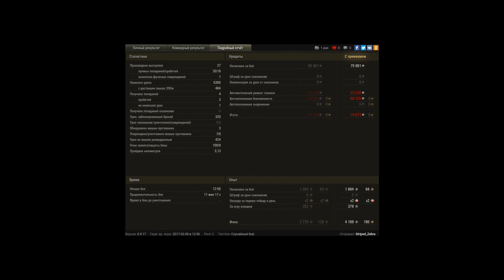Колобанов на 121